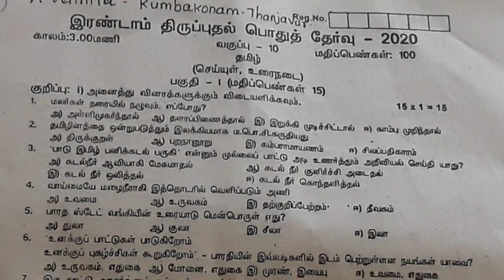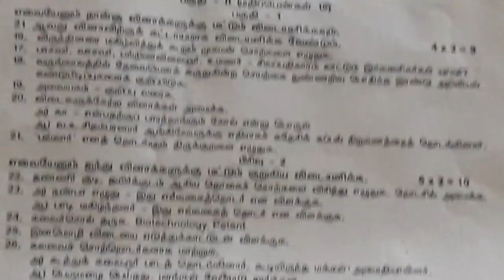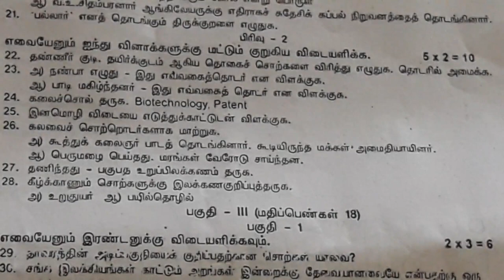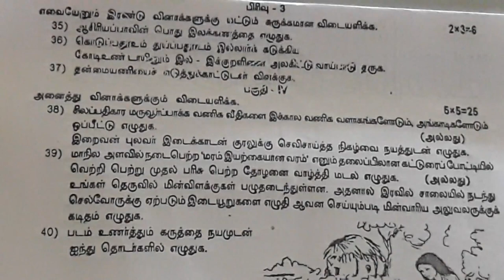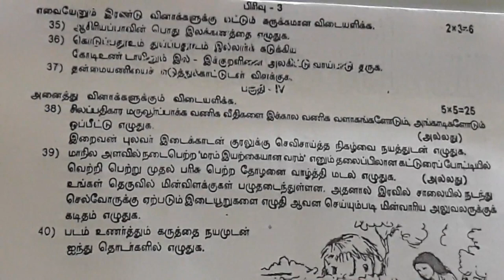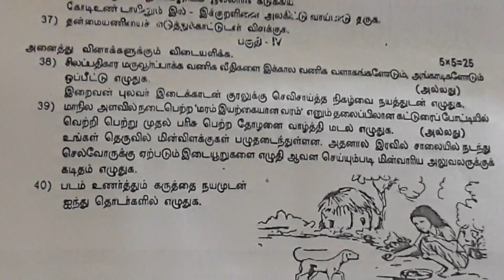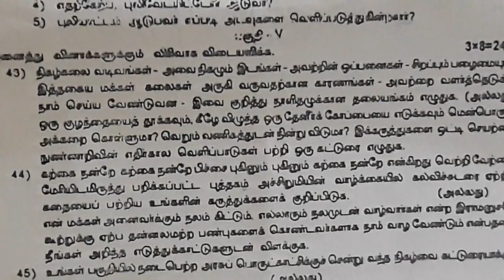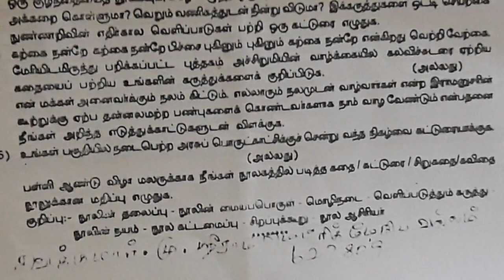பொதுத் தேர்வு தமிழ் வெளிப்பாடு